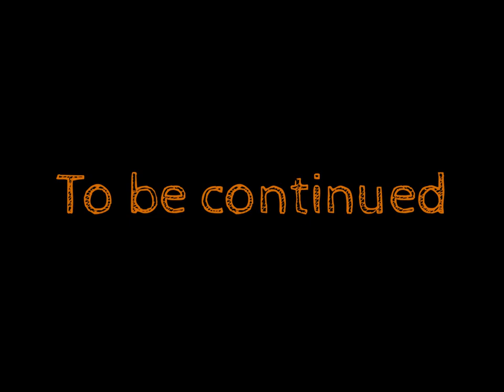At the slopes of Mt. Talamitam Part 1: From jump-off point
April 29, 2017: Joined my brother to try a trail at the slopes of Mt. Talamitam in Nasugbu, Batangas. Parked the van at the jump-off point then biked off at the spot where we met our guides who would help us with our bikes.